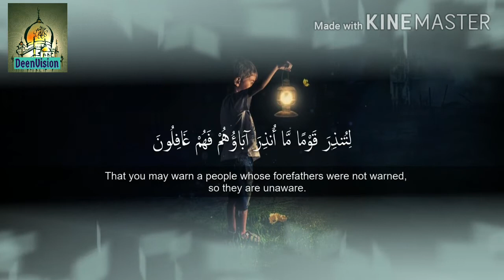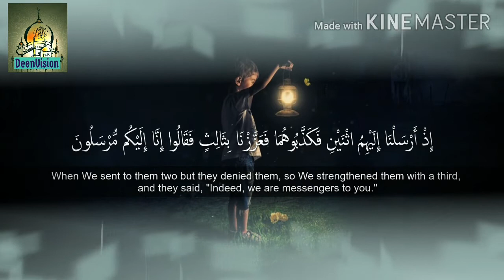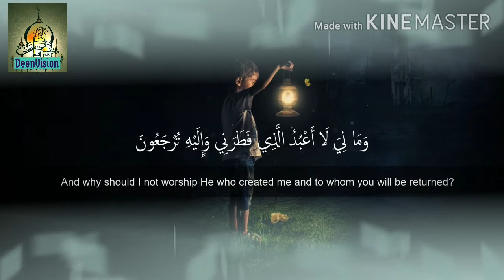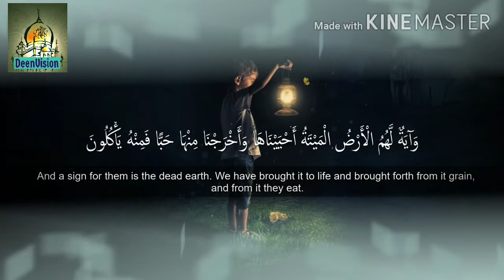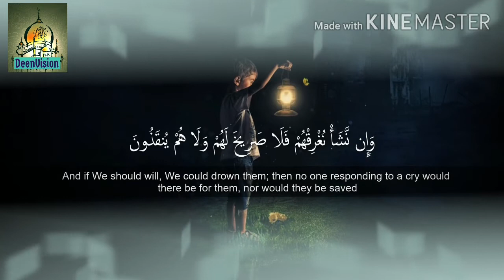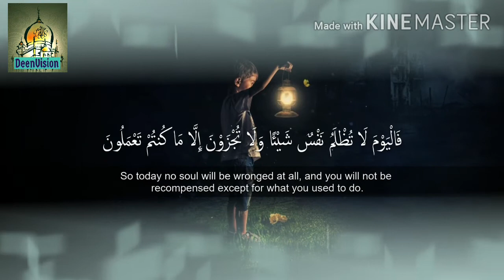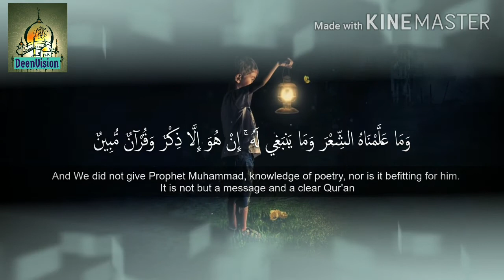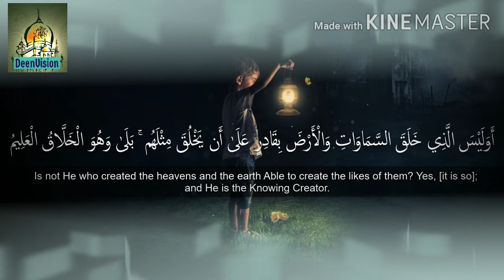Surah Ya Sin Beautiful recitation | Surah Yaseen | Heart of the Quran | يس‎ سورة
“Everything has a heart and the heart of Quran is Surah Yaseen” (Hadith)

1) Quran recitation
2) Naat
3) Islamic legit scholars lectures
and more ...